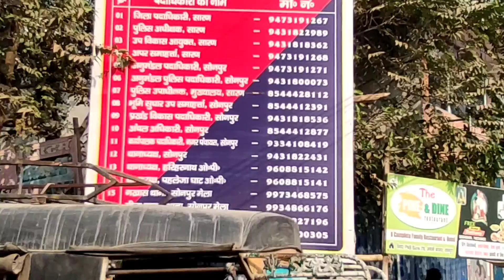सोनपुर मेला में क्या क्या बिकता है? sonpur mela me kya kya bikta hai | Siwan to Sonpur Vlog Hindi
सीवान से सोनपुर मेला टूर नया वीडियो - Siwan to Sonpur Mela Latest Video #2 @souravjvlogs @bishallifestylevlog7935
Sonpur Mela latest video vlog
Balindra solo traveller